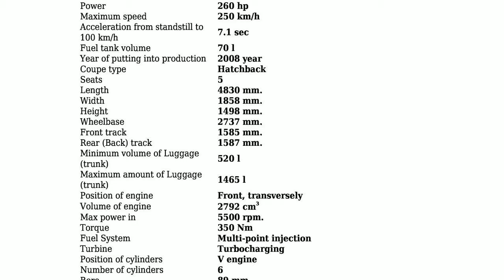Opel - Insignia Hatchback - 2.8 V6 Turbo (260 Hp) 4x4 Automatic - Technical specifications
Power 260 hp; Coupe type Hatchback; Fuel Type Petrol (Gasoline); Fuel consumption (economy) - urban 17.9 l/100 km.; Fuel consumption (economy) - extra urban 7.1 l/100 km.; Fuel consumption (economy) - combined 11.6 l/100 km.; Doors 5; Seats 5; Length 4830 mm.; Width 1858 mm.; Kerb Weight 1843 kg.; Number of Gears (automatic transmission) 6;